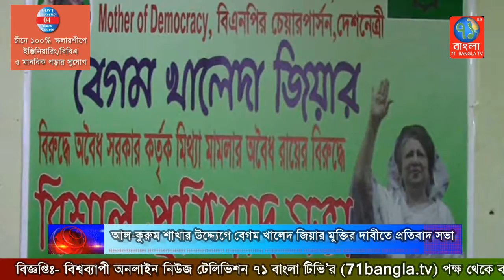আল-কুরুম শাখার উদ্দ্যেগে বেগম খালেদ জিয়ার মুক্তির দাবীতে প্রতিবাদ সভা|Oman|71Bangla TV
ওমান বি,এন,পি আল-কুরুম শাখার উদ্দ্যেগে সাবেক প্রধান মন্ত্রি বেগম খালেদ জিয়ার মুক্তির দাবীতে প্রতিবাদ সভা ও মানব বন্ধন অনুষ্টিত হয়েছে।
ওমান প্রতিনিধি মোহাম্মদ শওকত হোসাইন জানান, সংগঠনের সভাপতি মোহাম্মদ মোজাম্মেল হক এর সভাপতিত্বে ও শাহীনুর আলম ও আশরাফুল্লাহর সঞ্চালনায় অনুষ্টানে প্রধান অথিতি হিসেবে উপস্থিত ছিলেন, ওমান বি,এন.পি কেন্দ্রিয় সেক্রেটারী এস,এম,হারুনুর রসিদ, বিশেষ অথিতি ছিলেন, কেন্দ্রিয় সাংগঠনিক সম্পাদক জহির হোসেন রাজা,আলমগীর হোসেন,রহমত উল্লাহ, মান্নান ভুঁইয়া,মনির হোসেন, মো: ইব্রাহিম, আব্দুল কাদের,মোহাম্মদ ইউনুচ,মোহাম্মদ মানিক, মোহাম্মদ হাসান, মোহাম্মদ ওমর ফারুক সহ ভিবিন্ন শাখা কমিটি ও কেন্দ্রীয় নেতৃবৃন্দরা
অনুষ্টানে বক্তারা বলেন, বেগম জিয়ার প্রতি সরকার যে আচরন করতেছে তা অধুর ভবিষ্যতে এর পরিনতি ভাল হবেনা, তাই সময় থাকতে বেগম জিয়ার খাছে ক্ষমা চেয়ে তাকে মুক্তি দিয়ে একটি অবাধ নিরপেক্ষ সরকারের অধিনে নির্বাচন দেওয়ার আহবান জানান।